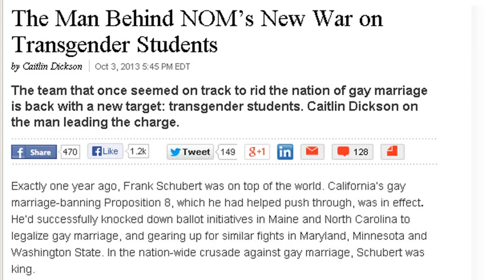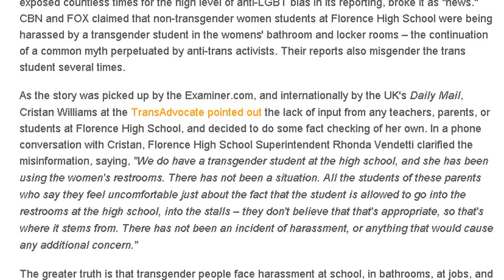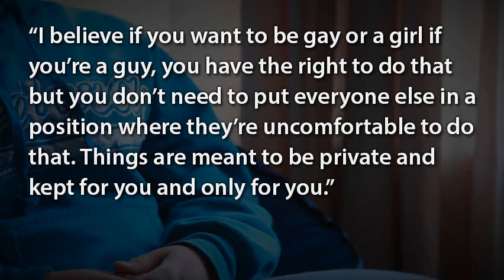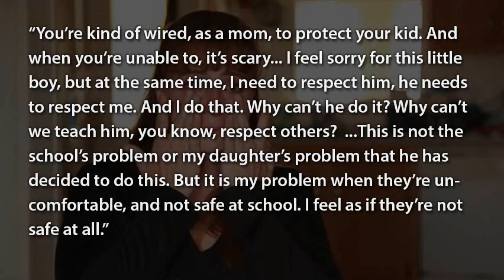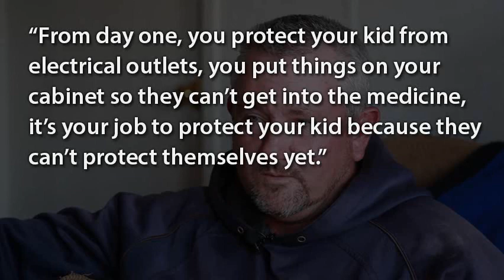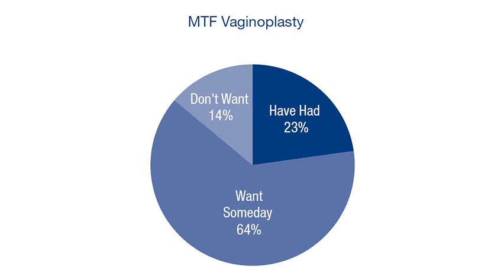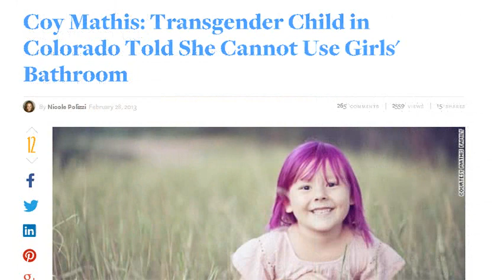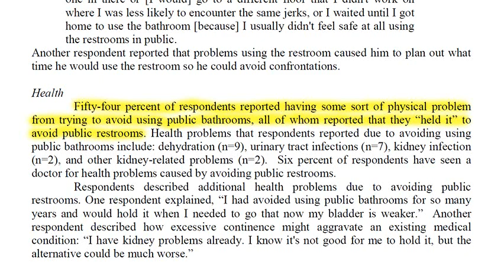Transgender women in women's restrooms: A purely imagined harm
The Man Behind NOM's New War on Transgender Students

Conservative media ignores facts to "report" on false story of harassment by transgender student

Anti-LGBT Group Admits It Invented Story About Transgender Student Harassing Classmates

What happens when PJI is confronted by parents?

How Many People are Lesbian, Gay, Bisexual and Transgender?

Injustice at Every Turn: A Report of the National Transgender Discrimination Survey

School Threatens To Kick Out Transgender Nursing Student For Using Bathroom

Coy Mathis: Transgender Child in Colorado Told She Cannot Use Girls' Bathroom

Gendered Restrooms and Minority Stress: The Public Regulation of Gender and its Impact on Transgender People's Lives